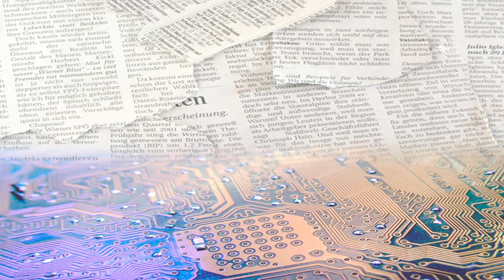Nevada en Santiago de la Espada